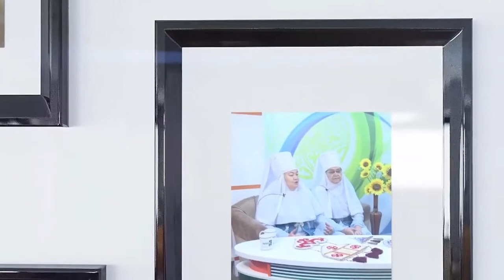Орта толсын: ШОМЫЛУ МАУСЫМЫНДАҒЫ ҚАУІПСІЗДІК ТАЛАПТАРЫ